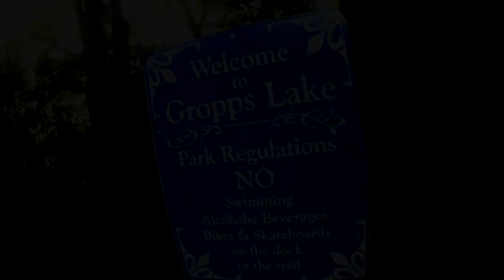FISHING #1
This is just a little video i put together edited for me. Like if you want me to keep making videos like this with my friends. The song is Marius- Blue and the camera is a Go Pro Hero 2.
I might start uploading cod again.
-Luke